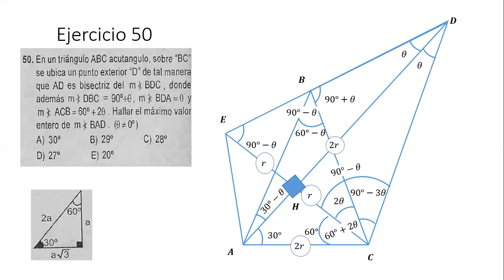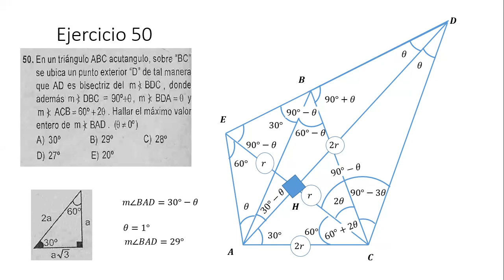Ejercicio 50 de "Construcciones en triángulos".